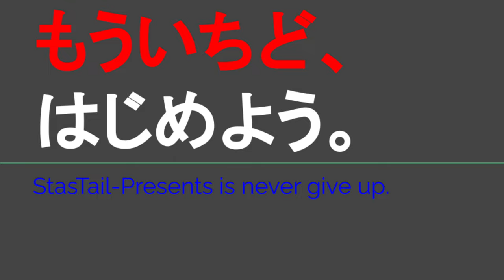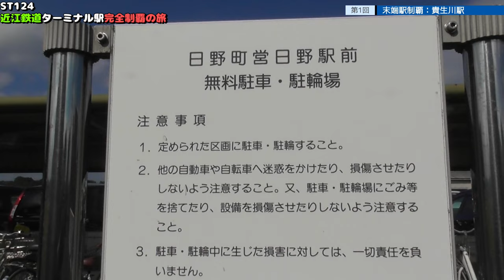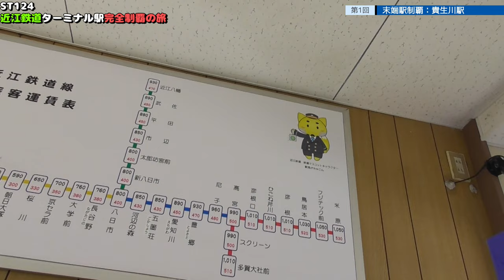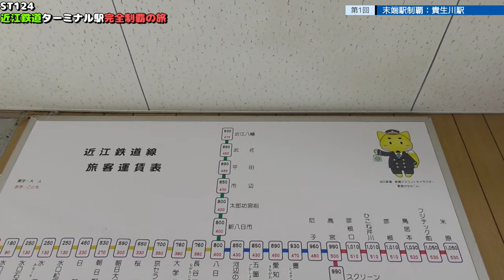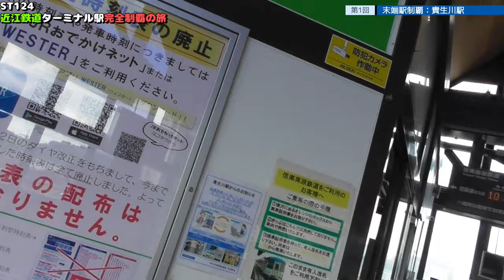ST124 ep1 末端駅制覇：貴生川駅＠滋賀県甲賀市【近江鉄道ターミナル駅完全制覇の旅】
貴生川駅
〒528-0041 滋賀県甲賀市水口町虫生野
Kibukawa Station
Mushiino, Minakuchi-cho, Koka-shi, Shiga 528-0041

〒529-1644 滋賀県蒲生郡日野町内池
近江鉄道　日野駅
Uchiike, Hino-cho, Gamo-gun, Shiga Prefecture
Ohmi Railway Hino Station